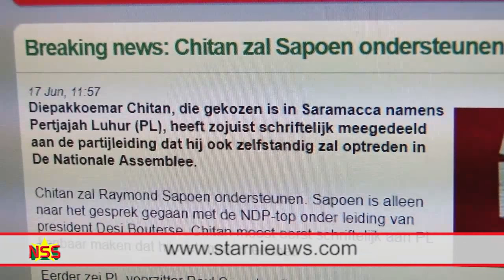Breuk in PL wordt groter